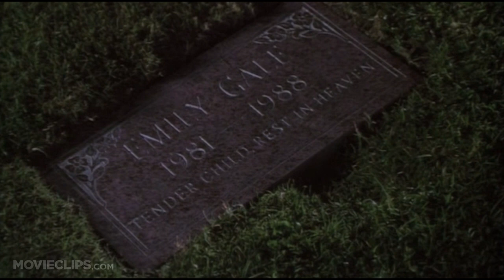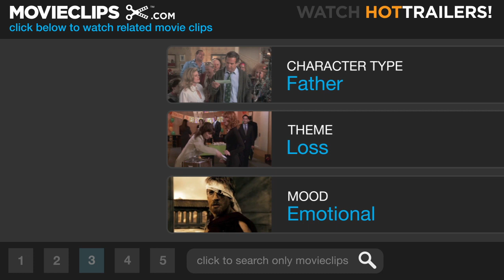The Crossing Guard (12/12) Movie CLIP - Tender Child, Rest in Heaven (1995) HD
CLIP DESCRIPTION:
Booth (David Morse) leads Freddy (Jack Nicholson) to his daughter's gravesite. For both men, years of grief and torment are exorcised, and their animus towards one another is finally disarmed.

FILM DESCRIPTION:
Sean Penn wrote and directed this tale of loss, guilt, and revenge. The daughter of Freddy and Mary Gale (Jack Nicholson and Anjelica Huston) was killed by a drunk driver, John Booth (David Morse). The death of their child took a heavy toll on the Gales; their marriage broke up, and, while Mary has remarried and attempted to put her life back together, Freddy has become an embittered alcoholic, seething with directionless rage and searching for a purpose in life. Freddy intends to kill Booth as soon as he's released from prison, as he believes that jail was not a severe enough punishment for his daughter's death. But Freddy discovers that Booth is still wracked with guilt for his crime and can barely live with himself. He tells Booth that he has three days left to live; Booth tries to find solace in the arms of artist Jojo (Robin Wright), while Freddy continues to wallow in alcohol and self-pity at a strip club. The Crossing Guard also features an original song by Bruce Springsteen; Penn's previous directorial outing, The Indian Runner, was loosely based on a Springsteen song from his album Nebraska.

CREDITS:
TM & © Miramax Films (1995)
Cast: David Morse, Jack Nicholson
Director: Sean Penn
Producers: Richard N. Gladstein, David Hamburger, Sean Penn, Bob Weinstein, Harvey Weinstein
Screenwriter: Sean Penn